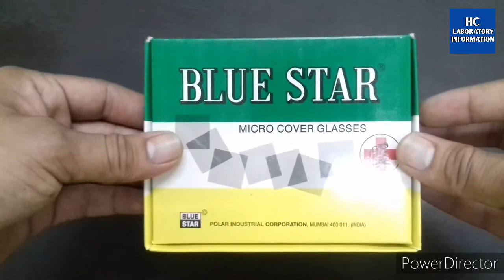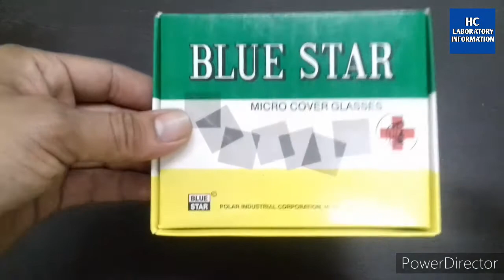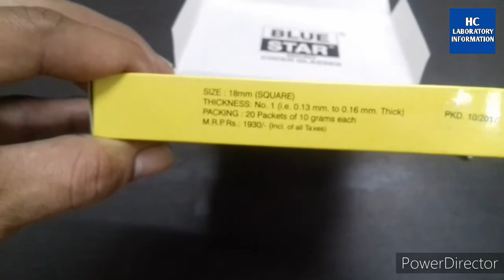Cover Slip used and importance | Glass Layer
coverslip kya hoti hai ek coverslip ka kitna vajan hota hai uski thickness Kitni Hoti Hai Uska Square  kitna hota hai is video ke Madhyam se bataya gaya hai jovi doubt ho comment section comment Karke Poochho yaar apne bhai ka channel Hai Darne Ki Kya Baat Hai

Thanku